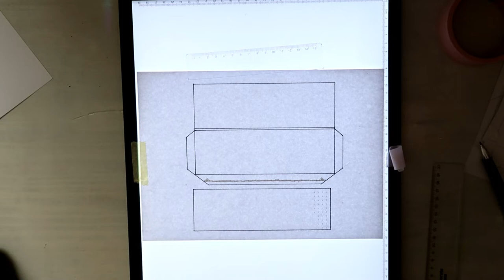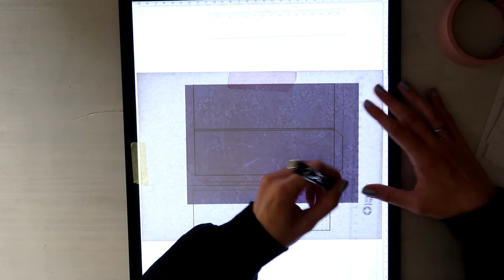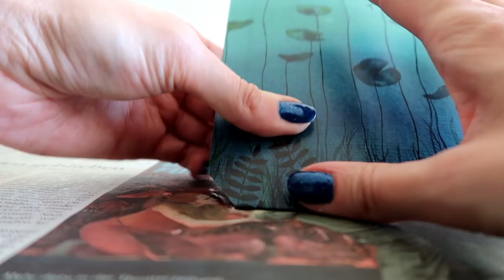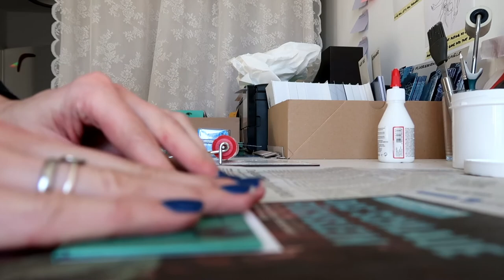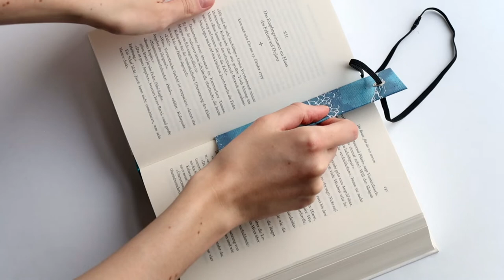making bookmarks to sell in my Etsy shop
It's been a year since I made the first prototype and now they are here for you - my beautiful waterscape bookmarks!

LEARN HOW TO ANIME GLASS PAINT IN MY NEW SKILLSHARE CLASS